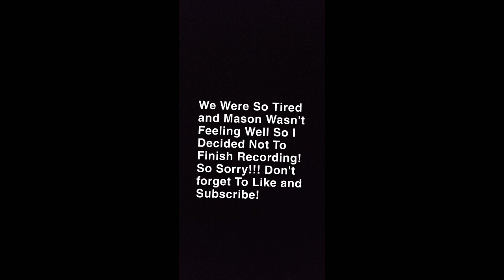MASON'S 1ST FOOTBALL GAME VLOG!!!!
We Went To Auburn Vs. Tulane College Football Game!! Sooo Much Fun!!